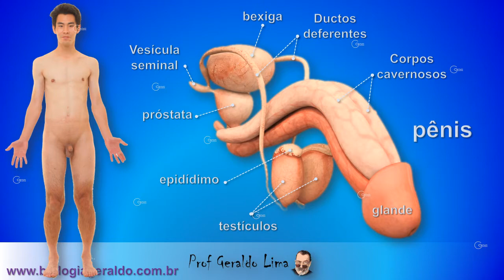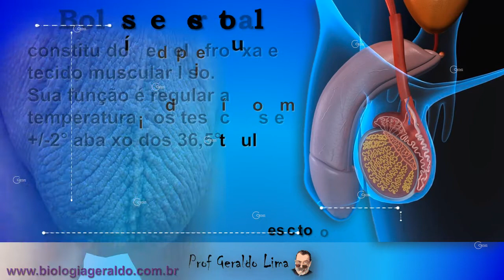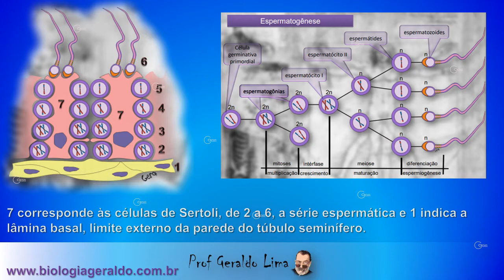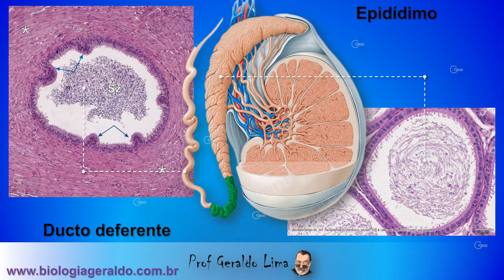Sistema Reprodutor Masculino parte 1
Neste vídeo vamos descrever o que ocorre no funcionamento dos órgãos e no sistema reprodutor masculino.